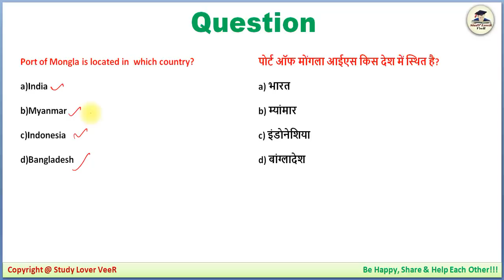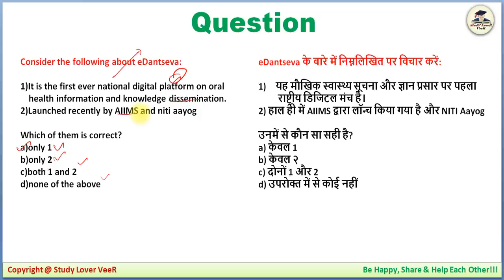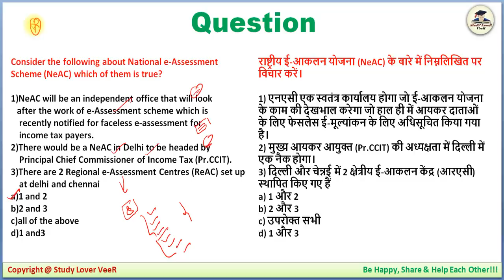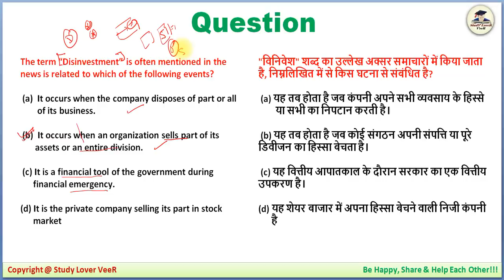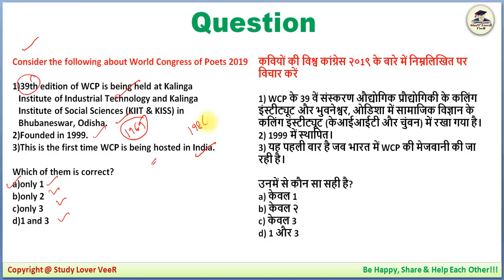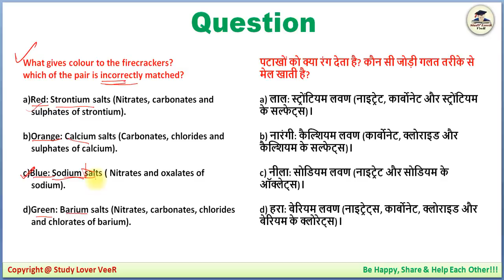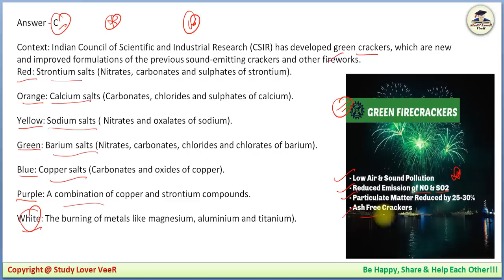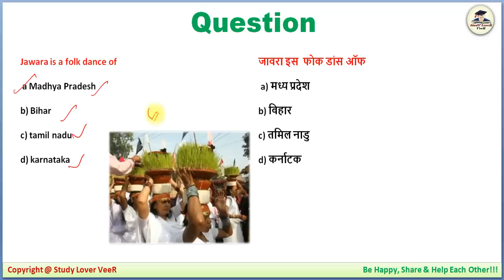UPSC Prelims 2020 Preparation - 17 October 2019 Daily Current Affairs MCQ for UPSC / CSE / IAS SLV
Thank YoU. VeeR

UPSC Prelims 2020 Preparation- 17 October 2019 Daily Current Affairs MCQ for UPSC / CSE / IAS by VeeR Talyan